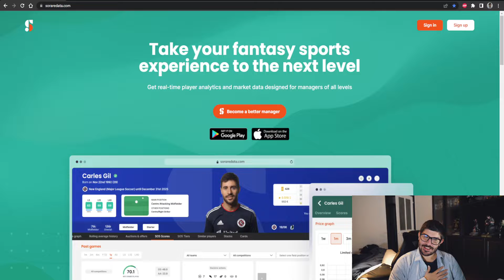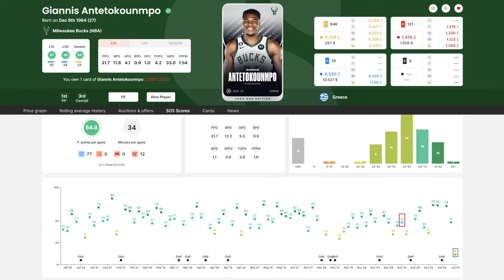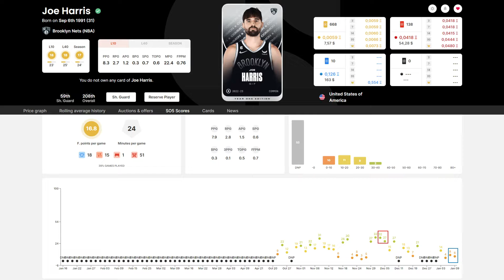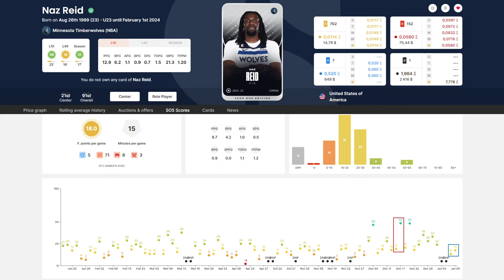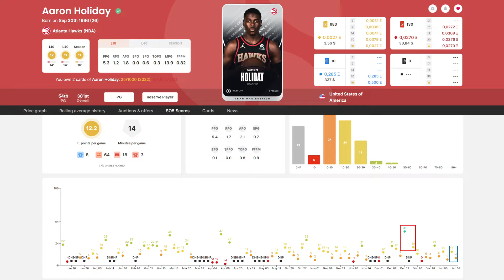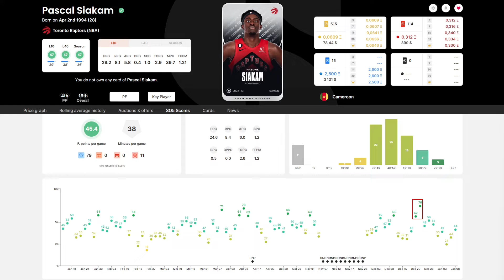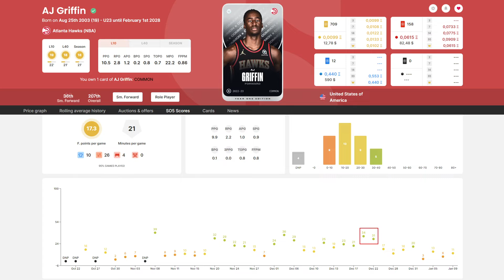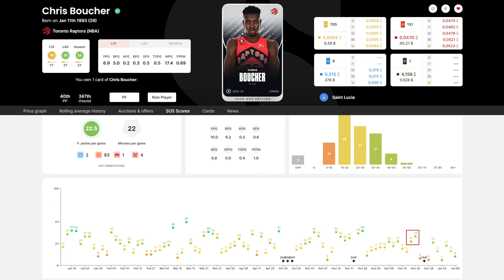Sorare NBA - Guide GW 25 !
Bonjour à tous et bienvenue dans cette première analyse de GW sur Sorare NBA !

Dans cette vidéo, nous allons passer en revue le calendrier du week-end et les joueurs intéressants en termes de stratégie. Restez connectés pour ne rien manquer de l'action !

Et n'hésitez pas à utiliser mes liens de parrainage pour vous inscrire sur Sorare et participer à des compétitions de Fantasy Basketball :

Merci de votre soutien et à très vite pour de nouvelles analyses !